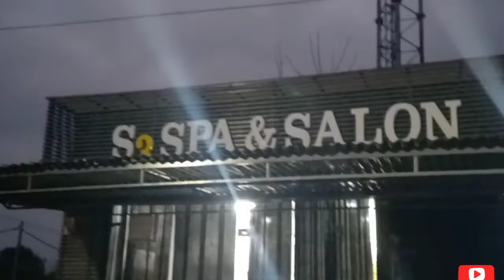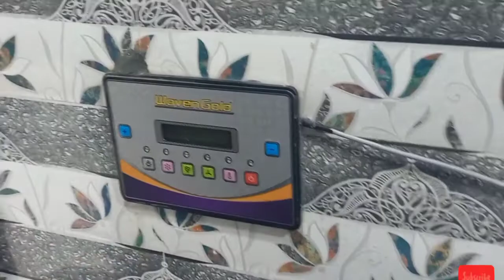कितना osm facility है यार ll S3 SPA Salon ll यहां तो आना ही पड़ेगा 😀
कितनी osm है यार ll S3 SPA Salon ll यहां तो आना ही पड़ेगा 😀

friends आपने title तो देख लिया but आपने Salon की दुकान नहीं देखी
तो  कोई  बात नहीं me नीचे Salon का एड्रेस type कर देता हूं friends आपको बता दूँ इस दुकान की facility बहुत ही good है जिसे कह्ते है Aone है
guys आप अगर आ सकते हो तो इस दुकान पर जरूर विजिट करे guys thaknu

 इसका एड्रेस 👇
S3 SAP Salon:-  city -Rajpura (punjab)                                                     ANTC 3 school ,ANTC3 ग्राऊंड  Rajpura
Near बिजली बोर्ड rajpura

तो guys एड्रेस mene आपको बता दिया guys visit जरूर kre thanku 🙏

creator giri vlogs
youtube vlog
Salon
S3 SAP Salon
Rajpura
patiala
punjab
daily vlogs
viral daily vlog
saurav joshi vlog
creator giri
giri vlogs
Aditay volgs
vikash karoriyavlogs
body मालिश
full body मसाज
raja vlog

लाईक सब्सक्राईब friends
             thanku❤❤🙏
haldi Ceremony
dmw patiala Apprentice 2022
dharma yadha gaurd
kd vlog
vlogs video
miss pooja
my first video my first vlog video 2022

Flying Beast IIT rank
Is Flying Beast a pilot
Vlogging
Vlogger meaning
Travel vlog